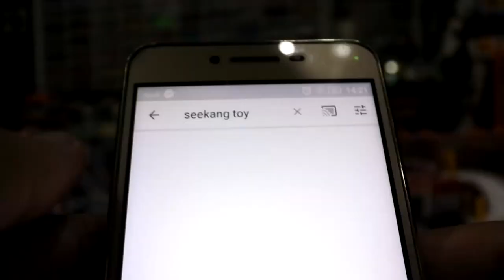รถกระป๋องตราเพชร จากการ์ตูน FLASH&DASH ดริฟท์สายฟ้า /Seekang Toy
รถกระป๋อง ตราเพชร จากการ์ตูน FLASH&DASH ดริฟท์สายฟ้า /Seekang Toy
ยังไม่ค่อย นิยมเล่นรุ่นนี้ เพราะ การแต่ง แผงวงจรบางกว่าตัวอื่น และรูปทรง การใส่บอดี้เเตกต่างจากรุ่นทั่วไป ส่วนใหญ่กระแส ปี 62 เน้นกระบะซะเป็นส่วนใหญ่ ครับ